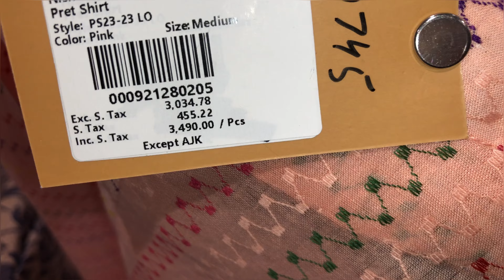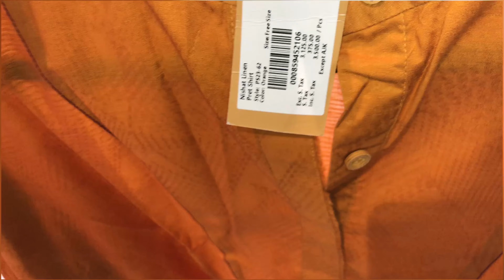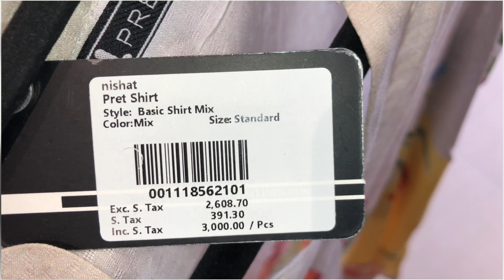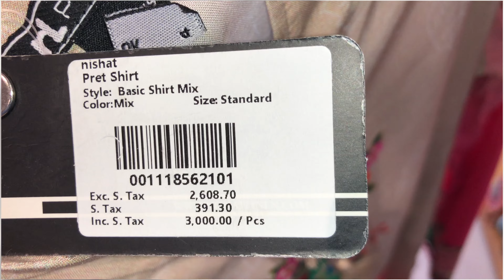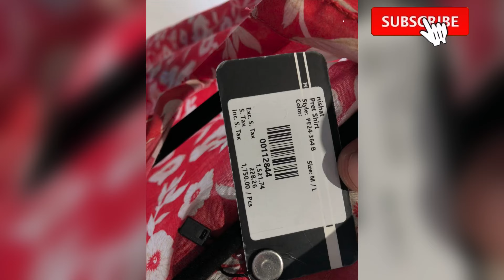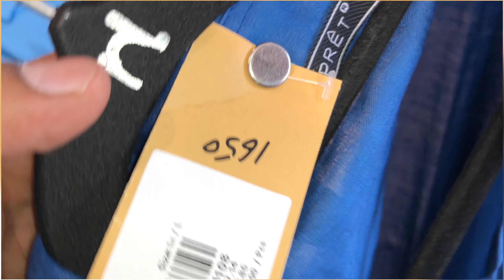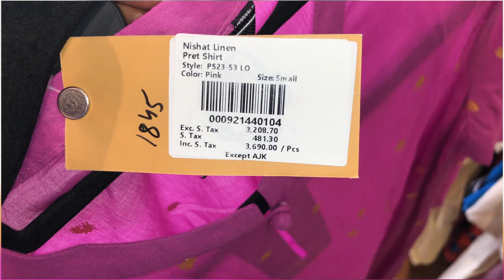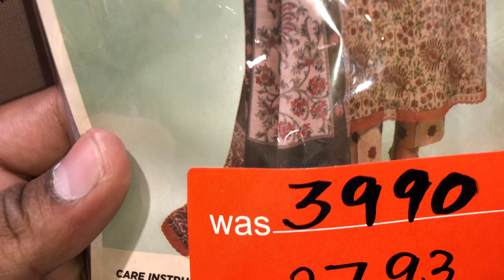Nishat linen Sale Today | Nishat linen 70% Sale | Nishat linen factory outlet